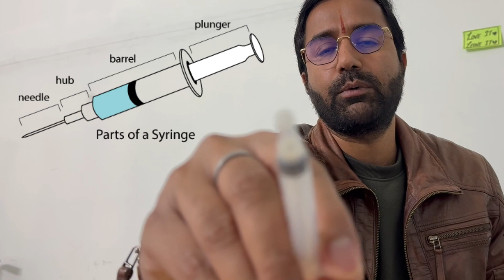Syringe | Part of Syringe